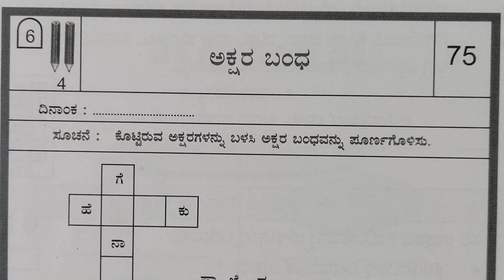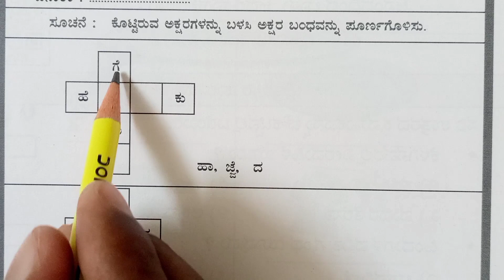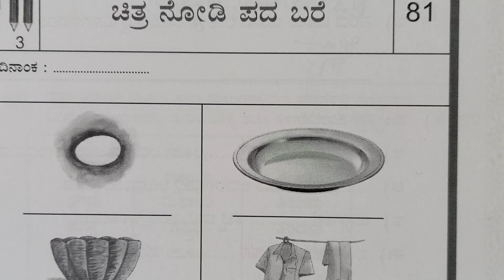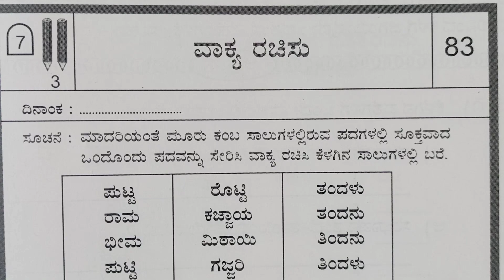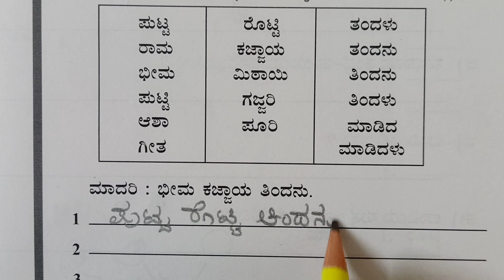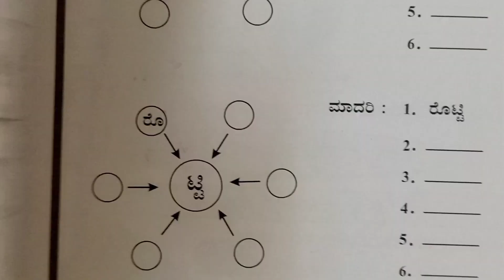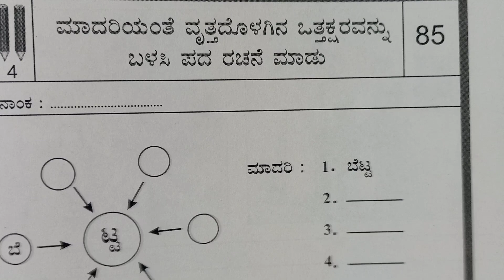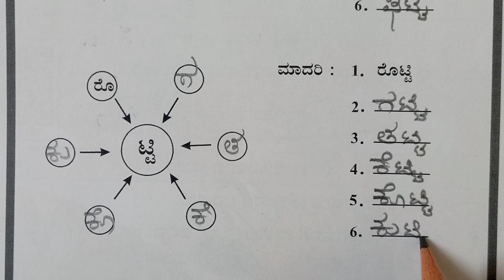2ನೇ ತರಗತಿ, ನಲಿ ಕಲಿ, ಕನ್ನಡ, ಮೈಲುಗಲ್ಲು 6, 7, ಮೆಟ್ಟಿಲು ಸಂಖ್ಯೆ 75, 81, 83, 85, 2nd, Nali Kali, Kannada